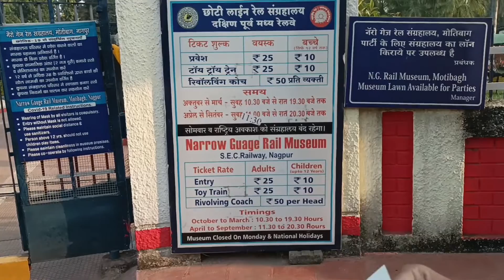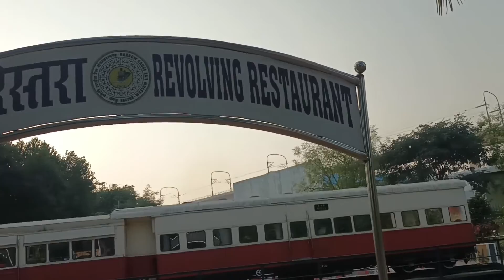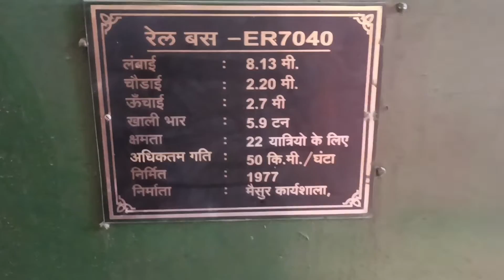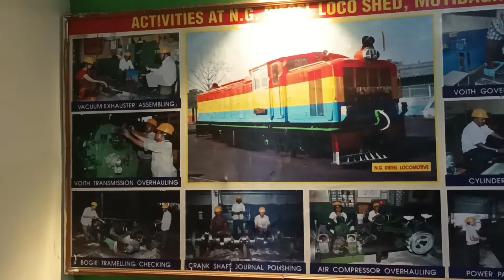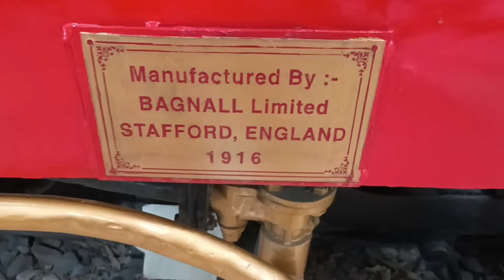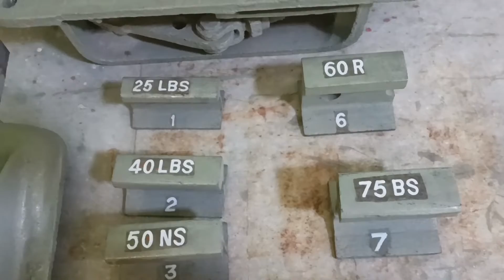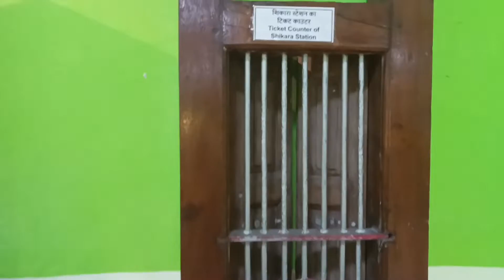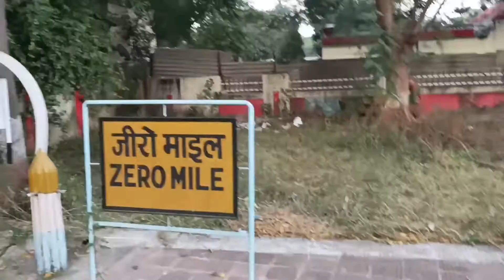1st trip#family tata altroz our tataaltroz car#narrow guage